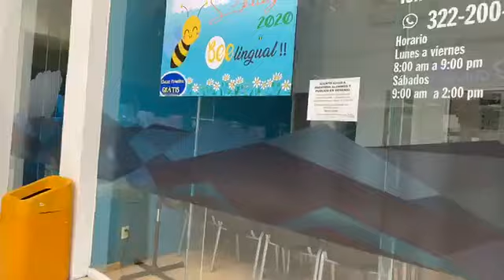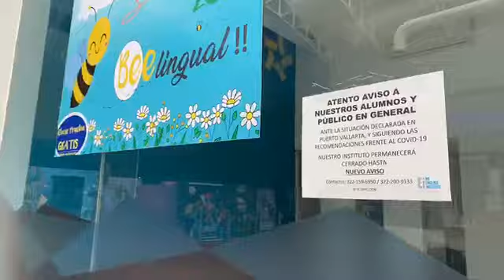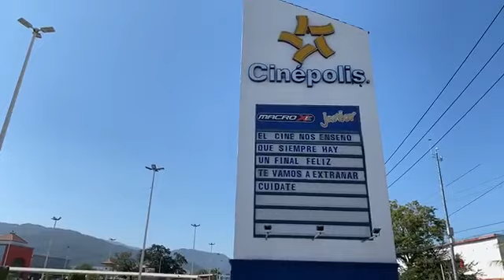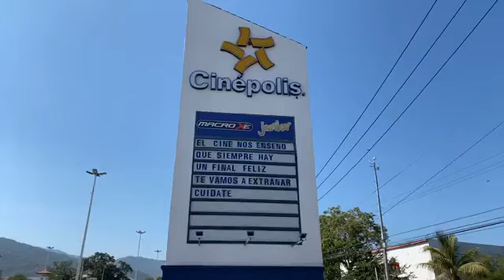Hoy fue el último día laboral para empleados de Cinépolis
Hoy fue el último día laboral para empleados de Cinépolis, se van a descansar por contingencia de Covid-19.

Se despiden con la leyenda El cine nos enseñó siempre hay un final feliz, te vamos a extrañar, cuídate.